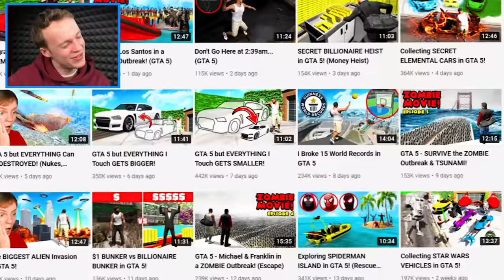I Found a SEA MONSTER in GTA 5! (Secret)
I Found the SECRET SEA MONSTER in GTA 5! 🚀